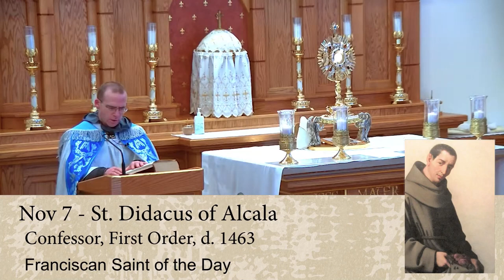Nov 7 - St. Didacus of Alcala - Franciscan Saint of the Day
The Life of St. Didacus of Alcala, Confessor, First Order (d. 1463) for the Franciscan Saint of the Day for Nov 7. St. Didacus of Alcala was born in Spain of poor parents and lived as a hermit at a young age but then entered the Franciscans as a lay brother where he excelled in humility and prayer and was given intellectual enlightenment that excelled that of the learned. He was then sent to the Canary Islands as a missionary. When on a trip to Rome he took care of plague victims, performing many miraculous cures. He died in Spain.

Reflection is on God chooses the lowly for the greatest of works.

Ave Maria!